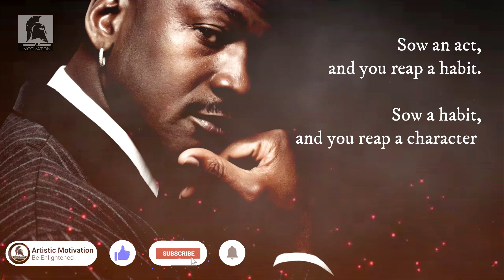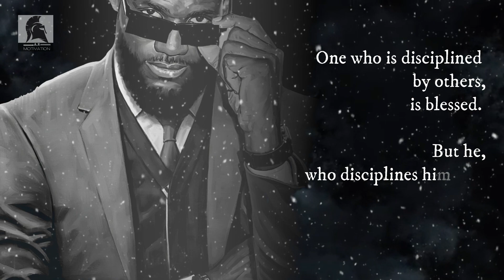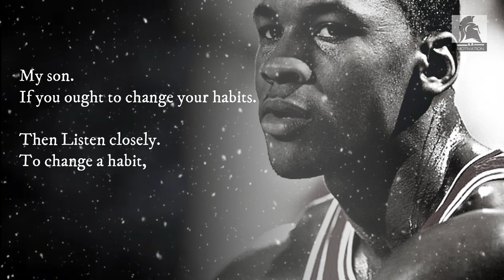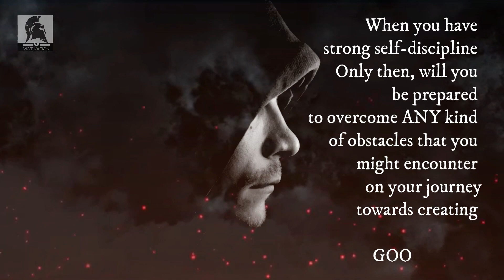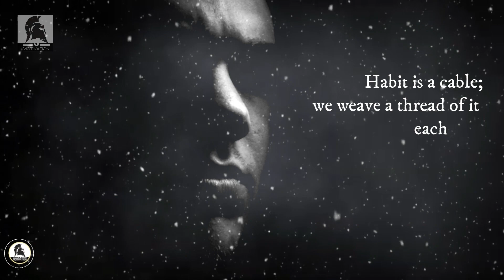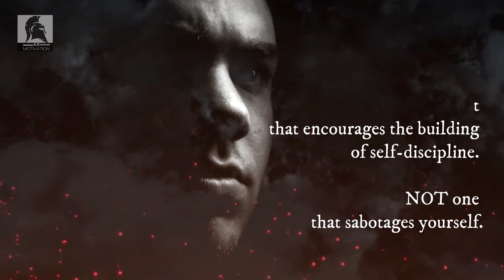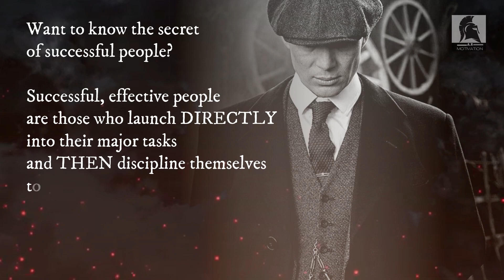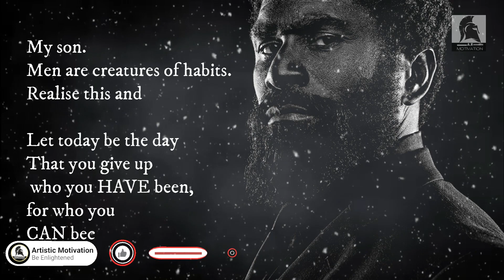TRIPLE YOUR MONK MODE DISCIPLINE | Harness The Divine Masculine Energy Frame | Artistic Motivation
➡️ Headphones Recommended: CLOSE YOUR EYES & MEDITATE! ⬅️
Monk Mode should be one of the tools that each divine masculine man carries in their 'tool box' of wisdom. When it comes to harnessing the masculine energy and the masculine frame or succeeding on nofap, then monk mode should be #1 PRIORITY. life coaching nofap monk mode covers all areas like: pmo, semen retention, and monk mode mgtow. Let today's video serve as monk mode motivation where you meditate and reprogram your subconscious. Men like red pill, mgtow must ALL understand monk mode. Take up super monk mode challenge or god mode nofap as some would call it. WEAK MEN may ask "is it okay to ejaculate". Let your monk mode discipline activate alpha male within you so you can answer those questions with your EXPERIENCE. hard mode nofap, mgtow monk, men going their own way can all expericne semen retention benefits when on monk mode. Even nofap relapse can be easily overcome by harnessing this discipline. The semen retention attraction is REAL! Today at Artistic Motivation we will show you EXACTLY THAT. So watch 'till the END!
⬇️ If you would like a longer version or want to request a certain video topic, then be sure to let us know in comments Below. ⬇️

These Lines Read By: Junior. Garry.
By Artistic Motivation

Channel:
Artistic Motivation
artistic motivaiton
Artistic Motivation
artistic Motivation

🤔 ABOUT ARTISTIC Motivation 👇
Welcome To Artistic Motivation.

This channel is your Weekly go to motivation hub.
Here, You will find everything from the best stoic quotes, to the greatest stoicism practices, parables, life changing stories, motivational speeches, life changing poetry and literature, philosophy, life advise and life lessons, inspirational quotes, affirmations for success and strength, bible study motivation, principles for life to abide by and MOST importantly:
you will find TIME-LESS WISDOM, that has stood the test of time, that you can use for self-help, self improvement and SELF development.

To get the best life coaching, hidden wisdom, best quotes for inspiration and motivation, poems or poetry for self growth, to find out what is wisdom, and improve your spiritual health, personal growth, mental wellness, and self improvement, ---

TRIPLE YOUR MONK MODE DISCIPLINE (Affirmations For Meditation):
One-half of life is luck; the other half is discipline - and that's the important half, for without discipline you wouldn't know what to do with luck.

Sow an act and you reap a habit. Sow a habit and you reap a character. Sow a character and you reap a destiny.

Just like A nail is driven out by another nail. So is a Habit overcome by habit.

Chains of habit are too light to be felt until they are too heavy to be broken.

Put to death therefore what is earthly in you: sexual immorality, impurity, passion, evil desire, and covetousness, which is idolatry.

For the mind that is set on fulfilling the desires of the flesh is hostile to God, for it does not submit to God's law; indeed, it cannot.

Motivation is what gets you started. Bur Habit and discipline is what keeps you going.

My son, Discipline will take courage and perseverance. but it pays off.

We are what we repeatedly do. Excellence, then, is not an act, but a habit, repeated over and over and over again.

A disciplined mind leads to happiness, and an undisciplined mind leads to suffering.

Once you learn to quit, it becomes a habit.

Self-denial and self-discipline, are the greatest qualities that make a good soldier.

Choose the life that is most useful, and habit will make it the most agreeable.

Habit is a cable; we weave a thread of it each day, and at last we cannot break it.

Stop the habit of wishful thinking and start the habit of thoughtful wishes.

Habit is the intersection of knowledge, skill, and desire

If you live by the Spirit, then you ought to walk by the Spirit.

The undisciplined person falls into the same category as the lazy person who allows circumstances to control him rather than controlling circumstances.

once you understand that habits can change, you have the freedom and the responsibility to remake them

My son. Men are creatures of habits. Realise this and  Let today be the day you give up who you've been, for who you can become.